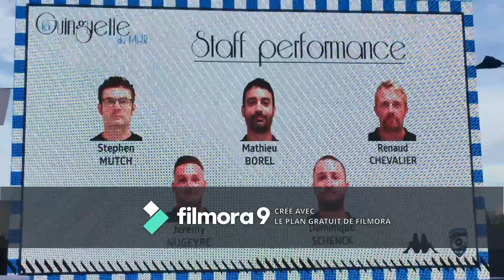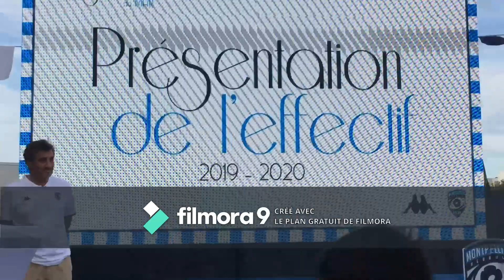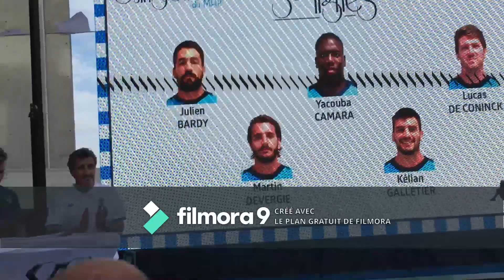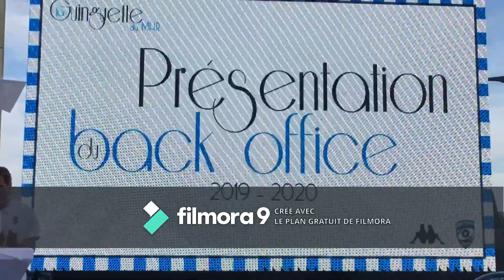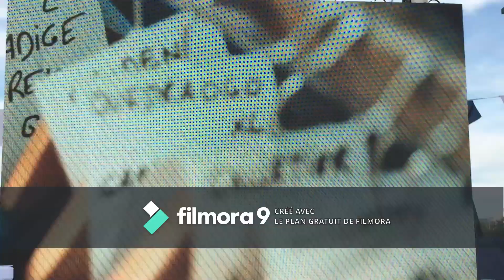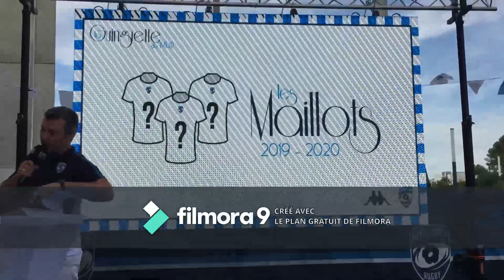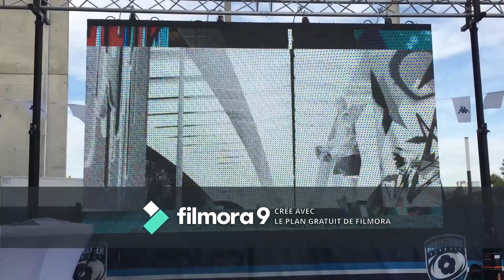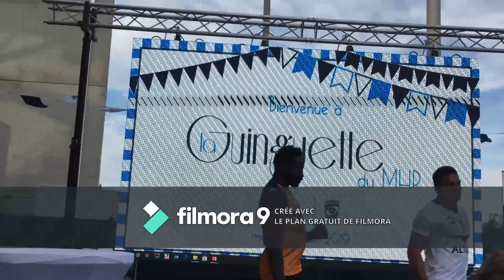DÉCOUVREZ LES NOUVEAUX MAILLOTS DU MHR 2019/2020 ...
nouveau maillot rugby 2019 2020 du Montpellier Hérault Rugby!!